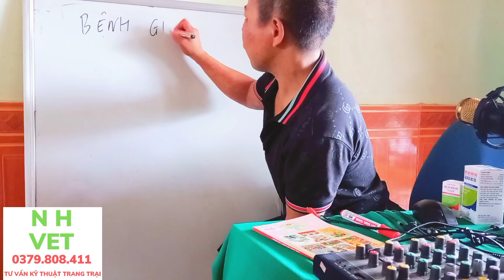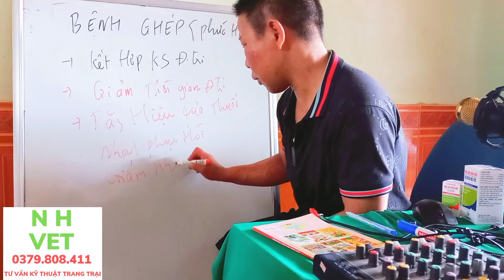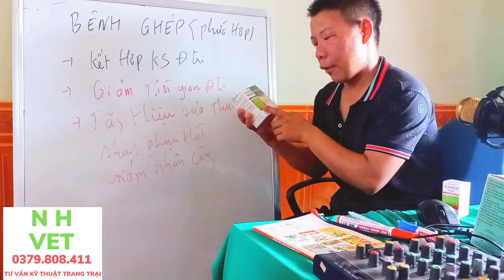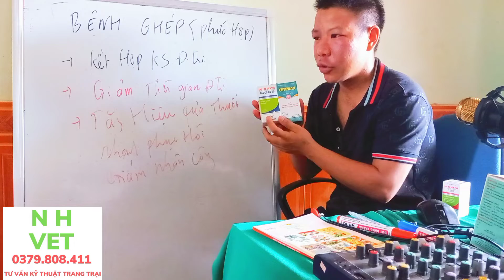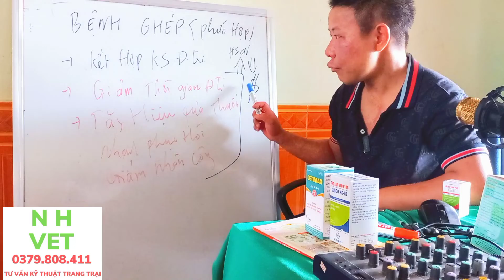13 tháng 6, 2022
👉👉👉👉B.ỆNH GHÉP .

💟💟💟PHỨ.C HỢP .

🩸🩸🩸CẦN .

🐓🐽🐖🐷PHA CHẾ .

✏✏✏ĐỂ RÚT NGẮN THỜI GIAN .

🐧🐧🐧TIẾT KIỆM NHÂN CÔNG .

📹📹📹📹📹CỐT LÕI ĐỂ HIỆU QUẢ CHĂN NUÔI VÀ KINH TẾ